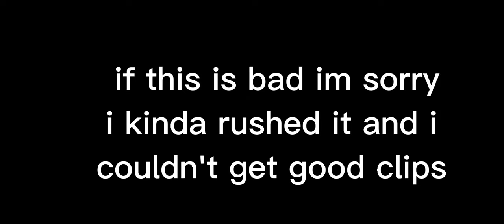5 INSANE MCPE PvP Texture Packs YOU Need To Try!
if you enjoyed the video and subbing, it will mean the world to me!

it took so long to put the motion blur and it is painful

song used - dancin

device: android
settings:
fov 99 - alter off
sens - 55
new controls - on
gaming accessories: finger sleeves

here are the packs
valorous 32x-

corruptnnn 3k-

fatcat 16x-

cman default-

chilly fault v3

tags-